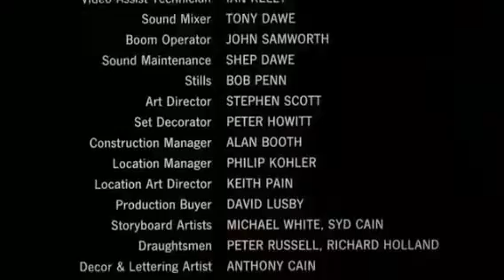27 March 2023